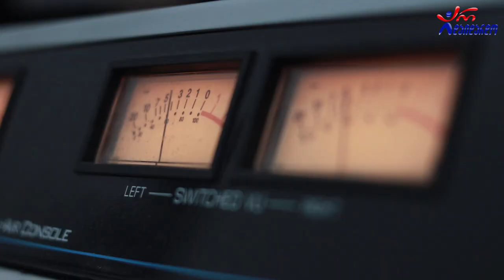ბაჩო რამიშვილი - დაწვდილი ხელი. პოეზია არ დაიდარდოში. / Bacho Ramishvili - Dacvdili Xeli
2022 წ.  1 ივლისი
☛ პარასკევი - 17:00. გადაცემა "რადიო დუეტი თაკოსთან ერთად". სტუმრად ბაჩო რამიშვილი